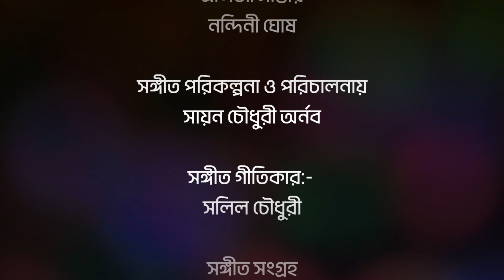Hei Samalo || হেই সামালো || Dance Cover USA || Katthakiya || Choreography by Hasan Ishtiaque Imran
অংশগ্রহনে
তানিয়া মানির
ফারিহা চৌধুরি
এলিজা সাত্তার
নন্দিনী ঘোষ

সম্পাদনা ও রঙ বিন্যস
কামরুল হাসান সাব্বির

নৃত্য পরিচালনায়
এস,এম, হাসান ইশতিয়াক ইমরান

সঙ্গীত পরিকল্পনা ও পরিচালনায়
সায়ন চৌধুরী অর্নব

সঙ্গীত গীতিকার
সলিল চৌধুরী

সঙ্গীত সংগ্রহ
কোক স্টুডিও বাংলা

Music: Hey Samalo - Coke Studio Bangla - Season One - Bappa X Samina X Arnob X Sunidhi X Rituraj X Kona X QineticMusicLLC

QineticMusicLLC
On behalf of: Coke Studio Bangla